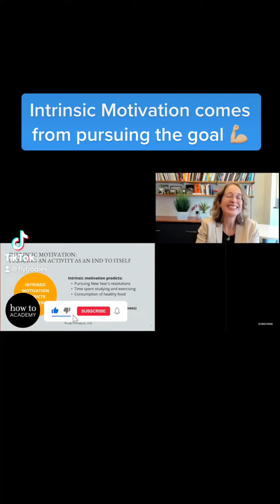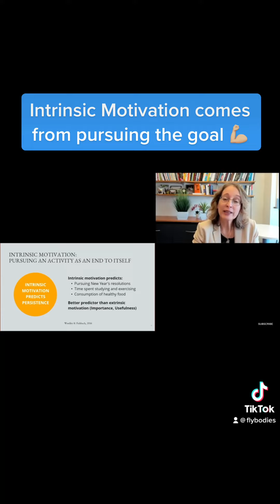Intrinsic Motivation - Ayelet Fishbach